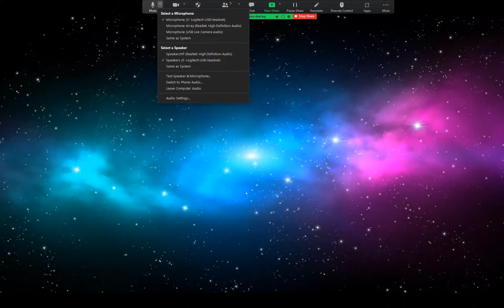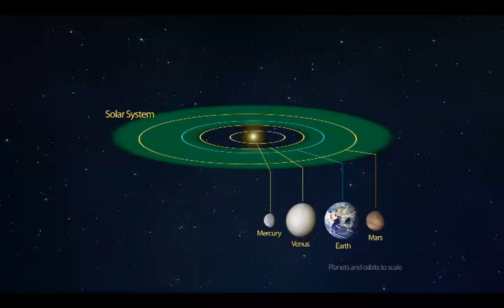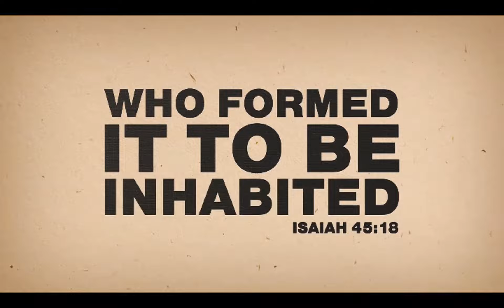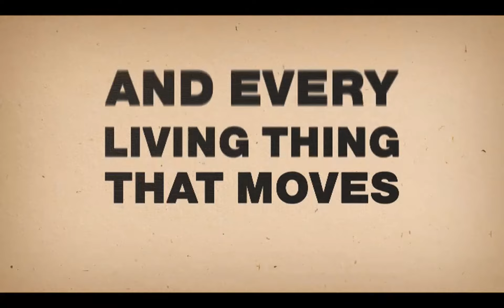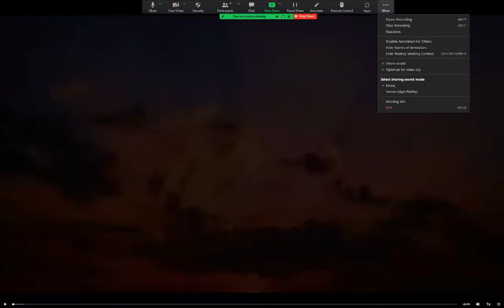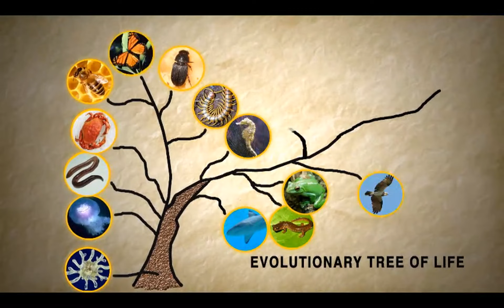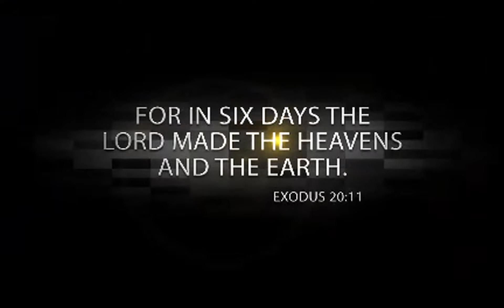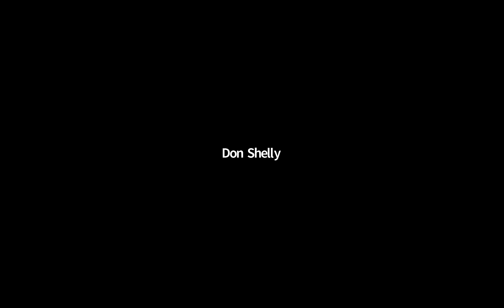2022 04 03 SWC Adult II Class